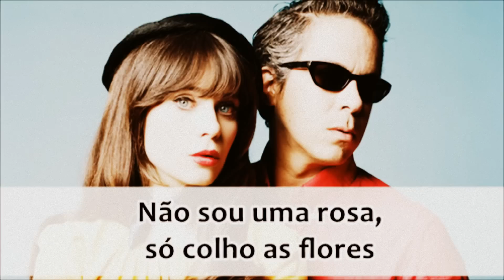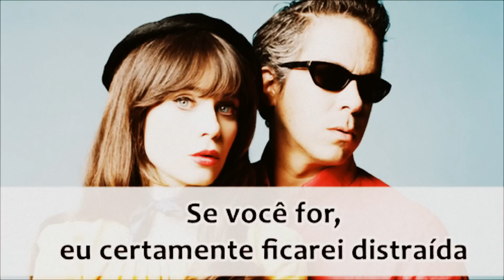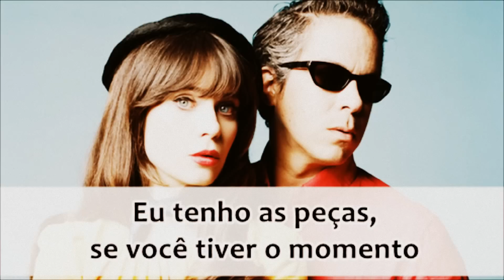She & Him - Somebody Sweet To Talk To (Tradução)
Album: Volume 3 (2013)
A tradução está um pouco em falta de sincronia com o tempo da música, mas dá pra entender. A ideia do video é a divulgação do trabalho da dupla indie She & Him, formada pela atriz Zooey Deschanel e pelo produtor musical M. Ward. As imagens no final, são dos personagens Jess e Nick da série New Girl.